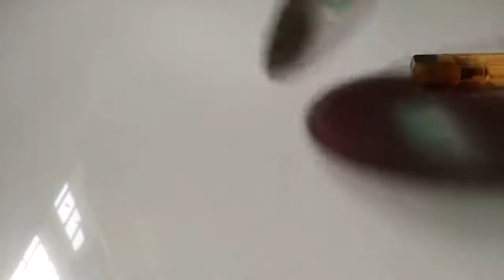DIY CD craft | CD Jhumar | Waste CD Jhumar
Pearl beads small size
Golden pearls beads medium size
Waste cd
Thread
Bells